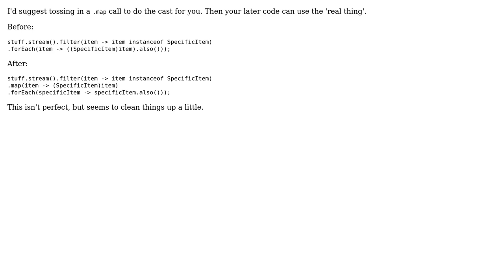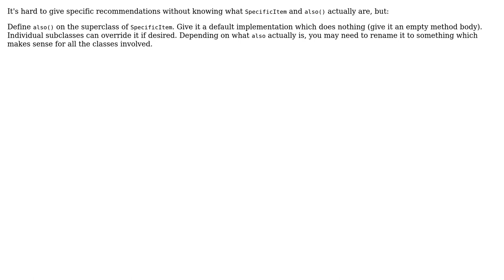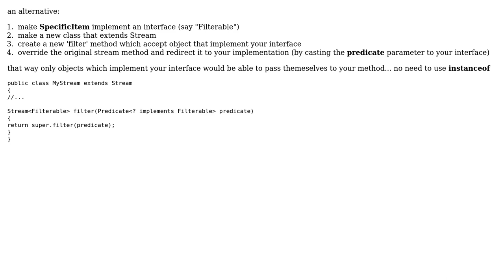Software Engineering: Is there an alternative to instanceof when filtering a Java stream by class?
With thanks & praise to God, and with thanks to the many people who have made this project possible! | Content (except music & images) licensed under CC BY-SA | Music | Images & others | With thanks to user ymz user Thomas Junk user Robert Harvey user Michael Macha user Jon Onstott user h.j.k. user Alex D and the Stack Exchange Network Trademarks are property of their respective owners. You are responsible for your own actions.